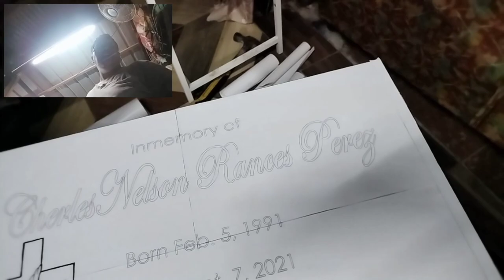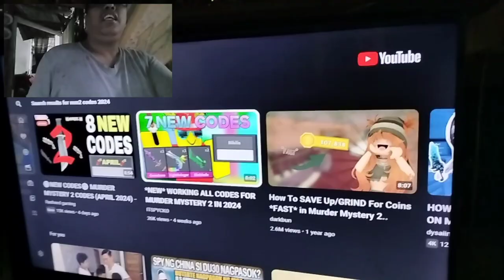Zon happy Birthday ... April 6, 2024.. // cherryl tac-an vlog.//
LDS.. protect and bless... Matthew 16; 18-19
18. and i say unto thee, that thou art Peter, and and upon this rock i will build my church: and the gates of hell not prevail againstit.
19. and  i will give unto thee the keys of the kingdom of heaven; and whatsoever thou shalt bind on earth shall be bound in heaven; and whatsoaver thou shalt loose on earth shall be loosed in heaven.